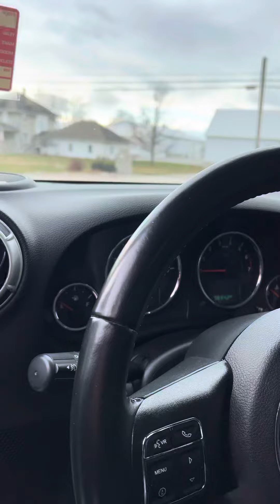Jeep wrangler Sahara